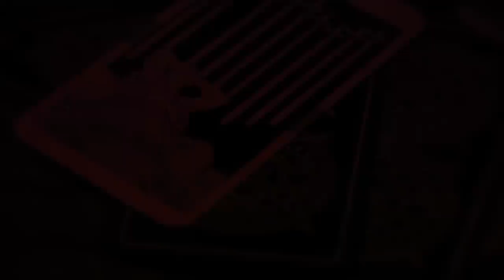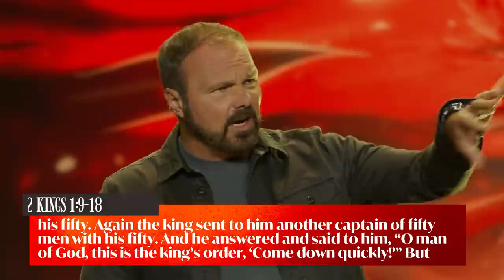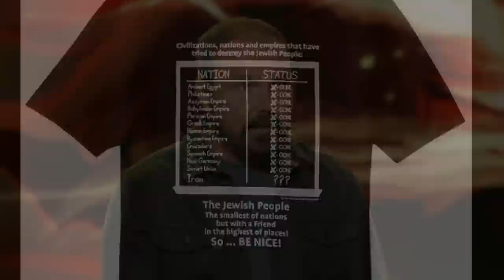Will Jesus Burn Evildoers Like in the Story of Elijah? | Pastor Mark Driscoll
Will Jesus burn evildoers today like in the story of Elijah? In a time when compromise and tolerance is just as prevalent as in Elijah's day, you may start to wonder if, how, and when evildoers will be stopped. In this sermon from 2 Kings 1, Pastor Mark preaches on God's active vs passive wrath, options for what happens when you die, and the good news that everything will be perfect in the end once King Jesus returns.